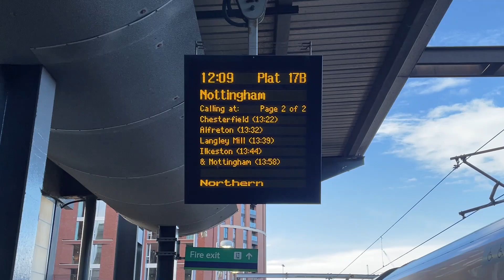Couple of trains at Meadowhall and Leeds Station (1st November 2022)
Here is couple of trains at Meadowhall and Leeds station during my round trip to Leeds and Nottingham.

Here is the Chapter list:
0:00 - Introduction
0:09 - Northern 150272 arriving at Meadowhall
0:26 - Northern 150272 departing Meadowhall for Sheffield
0:56 - Northern 195015 arriving for Leeds
1:13 - LNER 225 departing Leeds for London King's Cross
2:53 - Northern 195s arriving at Leeds to terminate from Chester
3:42 - Transpennine Express 185 departing for Manchester Airport
4:12 - Northern 158 departing for Sheffield via Moorthorpe
4:59 - Transpennine Express 185 departing for Huddersfield local stopper
6:04 - Announcement for Knottingley via Castleford
6:25 - Looking at View from Leeds Platform 17 windows
6:40 - Departing Board for Nottingham via Sheffield
6:57 - Quick clip at Nottingham Station
7:13 - Northern 195015 departing Meadowhall for Leeds

Filmed on 1st November 2022